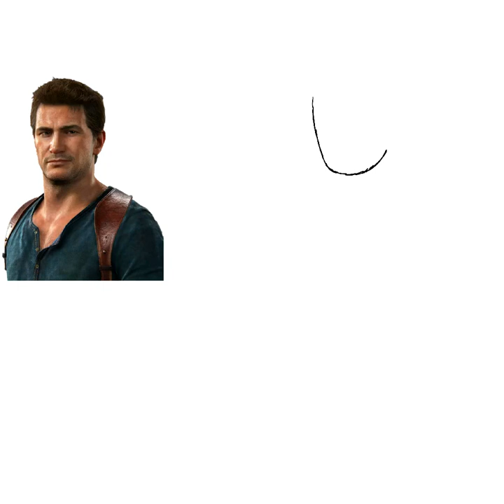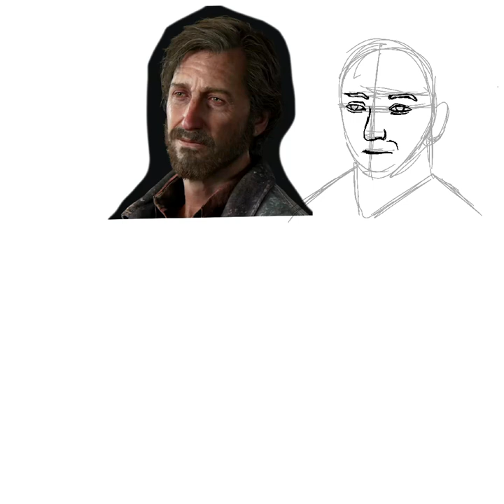Nolan North Characters